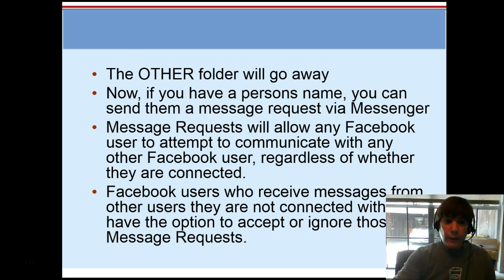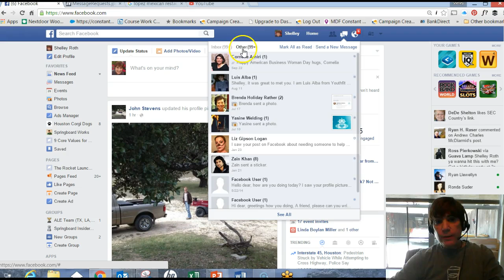Send Messages on Facebook to Anyone with a Name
Coming to Facebook, send a message to anyone via their name.  Watch to learn more.